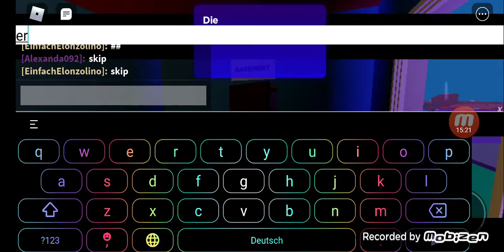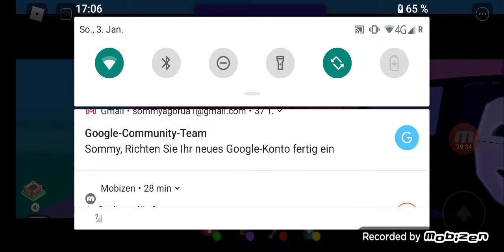Robloxfolge: BREAK IN ABER WIR HABEN KNAPP VERLOREN! (ROBLOX) S5 E6 [DEUTSCH/HD] STAFFEL 5 EPISODE 6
sorry ich habe intro und outro vergessen